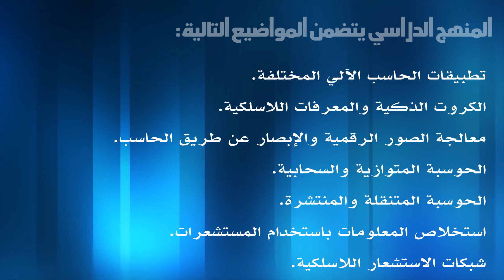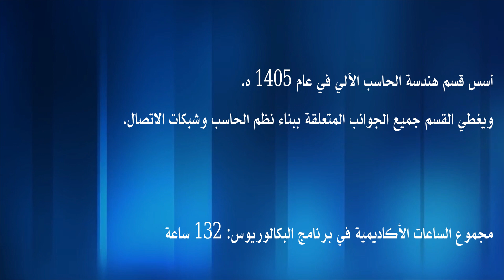ما هو تخصص هندسة الحاسب الآلي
مقطع قصير يشرح المواضيع الرئيسية للتخصص و الفرص الوظيفية لطالب هندسة الحاسب الآلي بجامعة الملك فهد للبترول و المعادن.